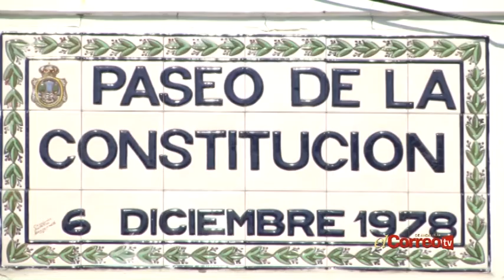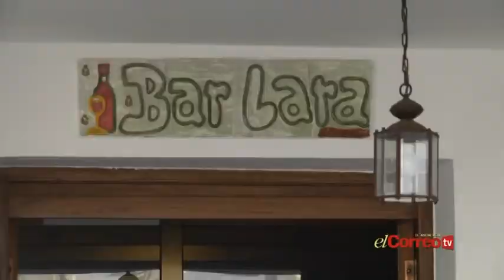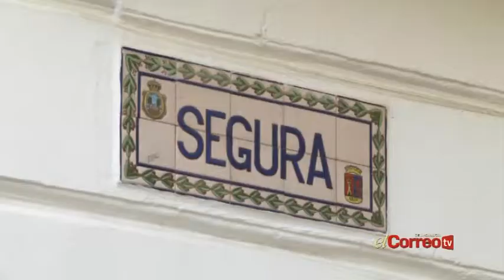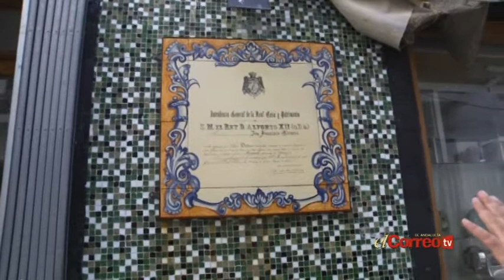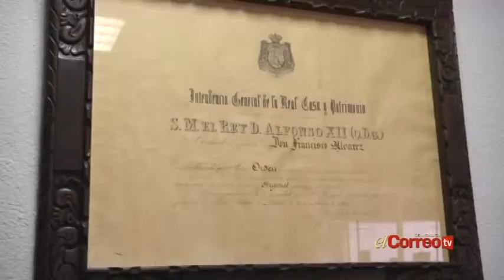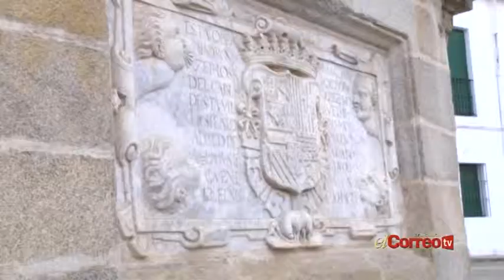La Lupa - Juan Ignacio Zoido Alcalde de Sevilla - Parte 1 20/03/14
Programa Especial de la Lupa desde "Las Setas" de la Plaza de la Encarnación con el Alcalde de Sevilla, Juan Ignacio Zoido.